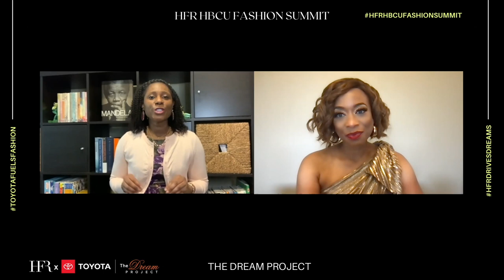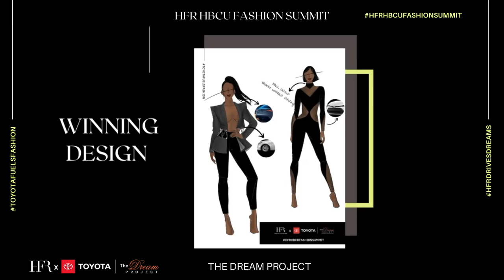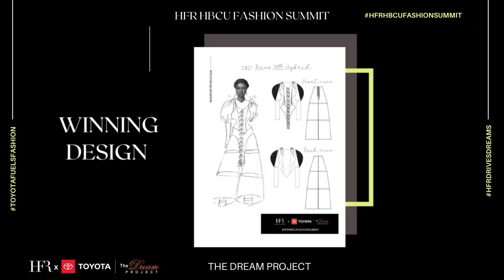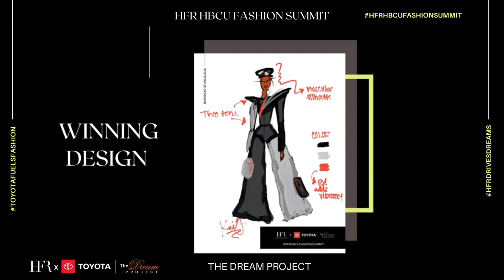Grant Winners Announcement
HFR HBCU Fashion Summit 2021 - The Dream Project | Toyota Fuels Fashion

HFR has joined forces with Toyota USA and The Dream Project to present an HBCU Fashion Summit, happening on September 17th! You don’t want to miss it!

Current and future HBCU students are encouraged to join us in this virtual event and network with key leaders in the fashion industry!

ABOUT HFR:
Harlem's Fashion Row is a platform for multicultural fashion designers and has become the epicenter of fashion for the multicultural audience. We are most recognized for our September Style Awards and Fashion Show during New York Fashion Week which has been covered by New York Times, NY Magazine, Elle, ESSENCE, and the Wall Street Journal.

Today, HFR is committed to curating one designer, one story, and one collection at a time via it's weekly Talk Designer Tuesday podcast. Our commitment is to partner with multicultural designers to build profitable and sustainable businesses that will leave a legacy for generations to come.